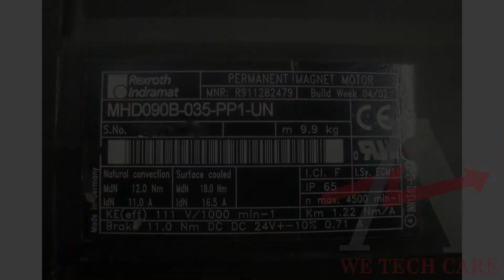Repair of Indramat MHD090B-035-PP1-UN Servo Motor | Advanced Micro Services Pvt. Ltd.